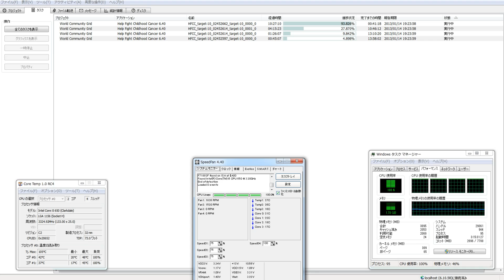分散コンピューター７８６